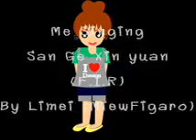Me Singing 三個心願 (F.I.R) By Limei (MiewFigaro)